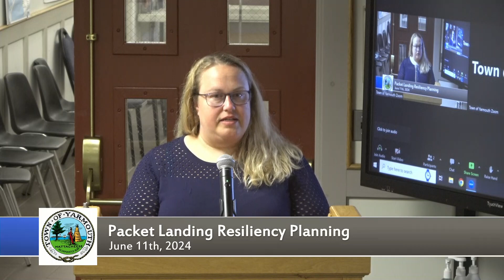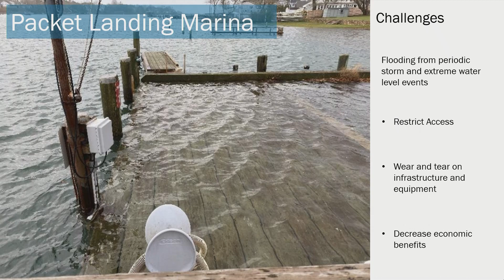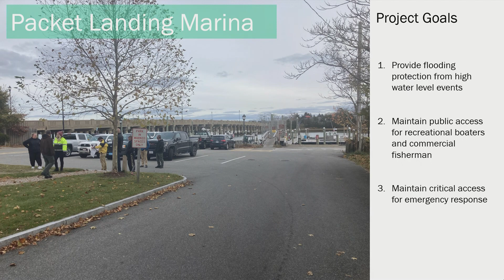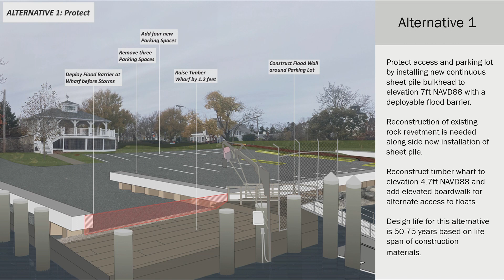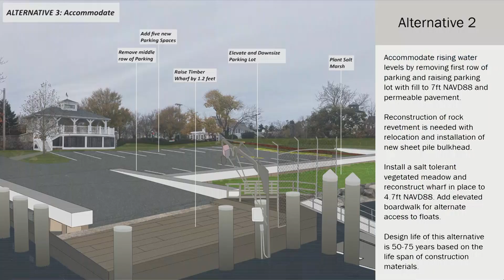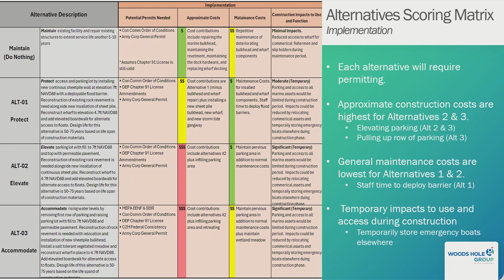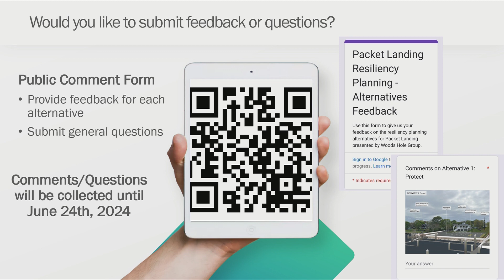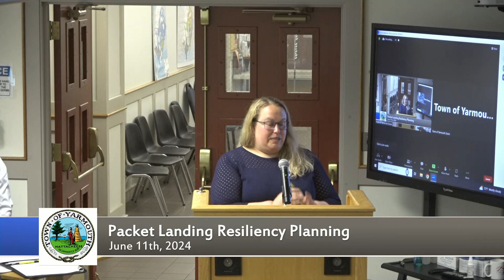Packet Landing Resiliency Planning 6-11-2024